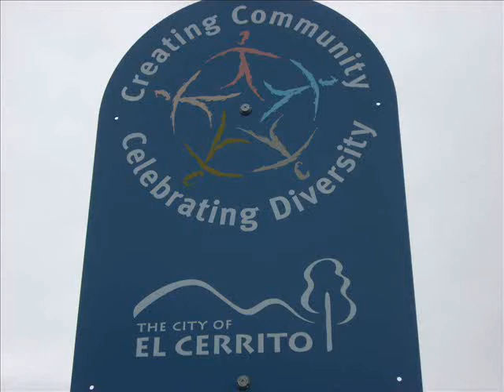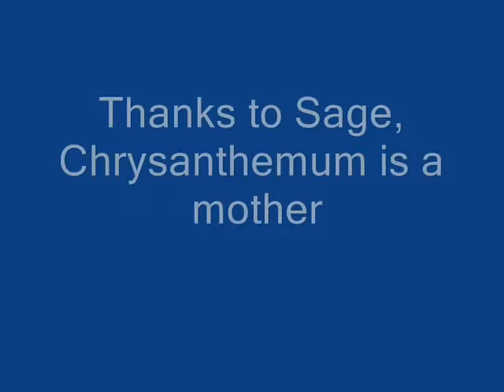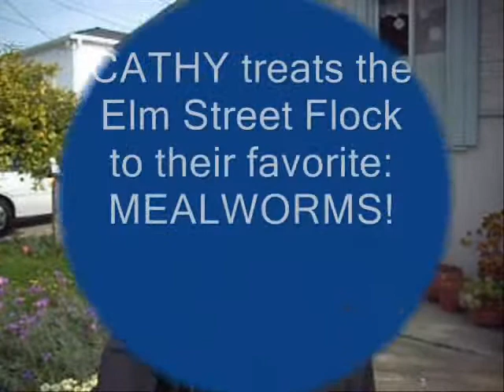ChickensCreatingCommunity.wmv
A meaningful, pleasant and unintended surprise occurs with the introduction of backyard chickens into an El Cerrito neighborhood.  Social community is created resulting in greater emotional and social support.